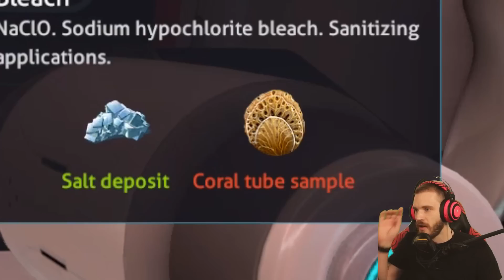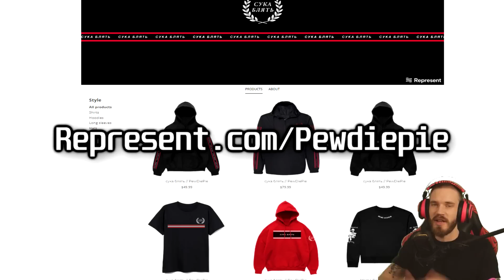Worst TIMING I've EVER HAD in a videogame....... - Subnautica - Part 2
100 CLUB MERCH OUT NOW! (Thank you)

My Stores:
TSUKI: